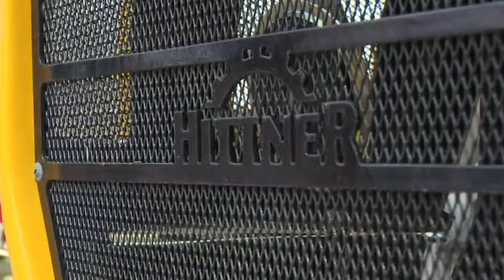2017-09-02 - November végéig lehet pályázni a Prosperitati Alapítvány új kiírásaira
A negyedik körben vállalkozások fejlesztésére, föld- és házvásárlásra jelentkezhetnek. Csantavéren ennek kapcsán Családi Délutánt szerveztek, amelyen bemutatták az Alapítvány pályázatain nyert eszközöket.